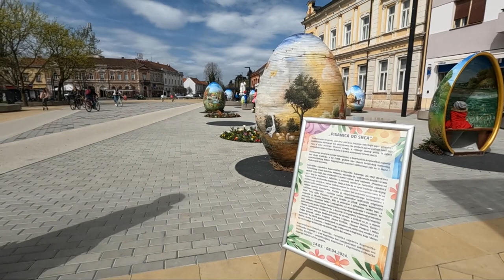🐣 Koprivnica Uskrs 2024 Easter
Koprivnica uoči Uskrsa 2024.
Hrvatska